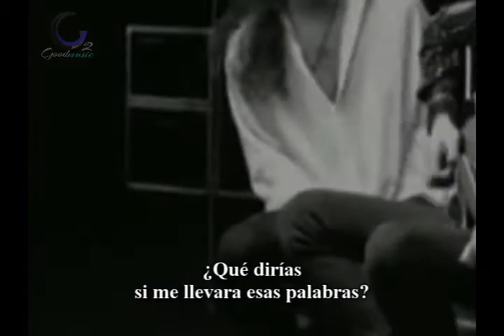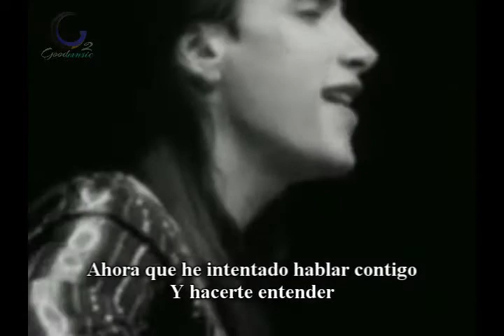Extreme | More Than Words | Subtitulos Español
«More Than Words»—en español: Mas que palabras— es un power ballad escrita e interpretada originalmente por el grupo de hard rock estadounidense Extreme, formado en Boston, Massachusetts. Se articula en torno a la intrincada guitarra acústica de Nuno Bettencourt y la voz de Gary Cherone (con la voz en armonía de Bettencourt). Fue publicada en 1990 en el álbum Extreme II: Pornograffitti. La canción es de tipo power ballad acústica.

More than words is all you have to do to make it real
Then you wouldn't have to say that you love me
What would you do if my heart was torn in two
What would you say if I took those words away
La di da, da di da, di dai dai da
Now I've tried to talk to you and make you understand
And just reach out your hands and touch me
More than words is all I ever needed you to show
La di da, da di da, more than words
La di da, da di da, more than words (oh uh uh uh)